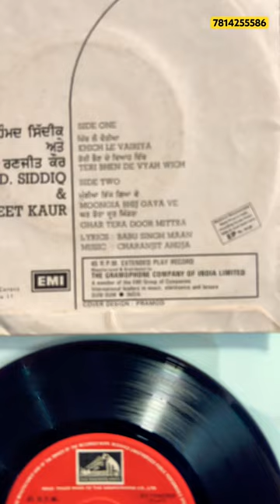Ghar Tera Door Mittran